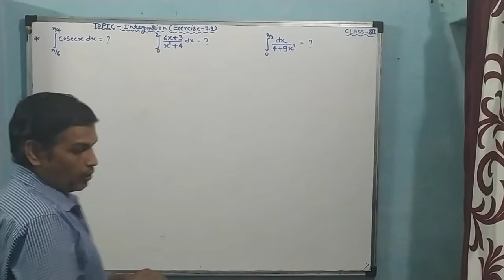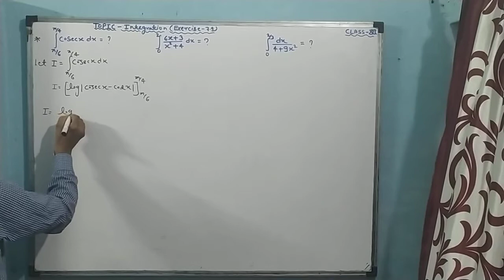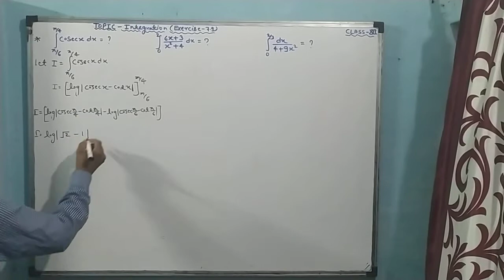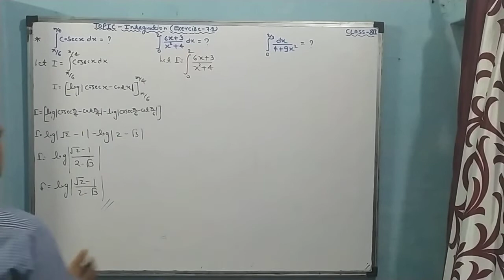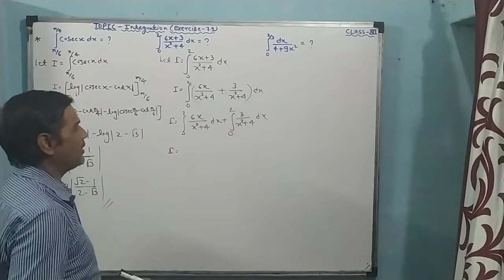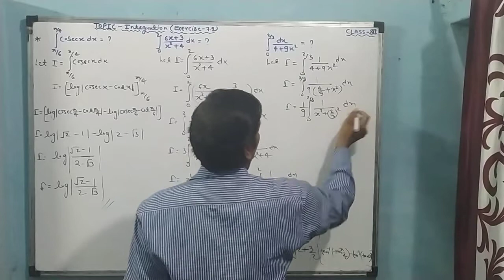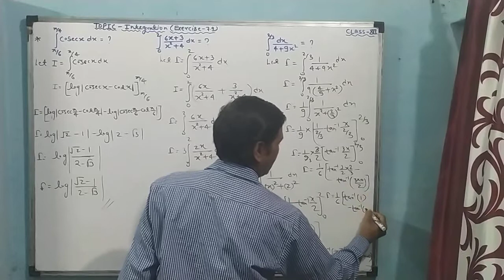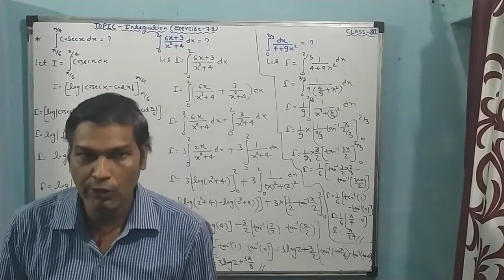Topic-Integration(Exercise-7.9) from Avenish Sharma